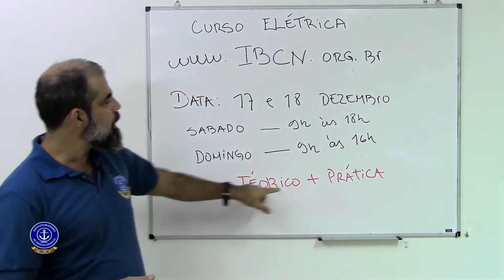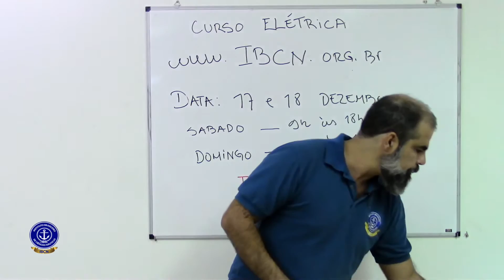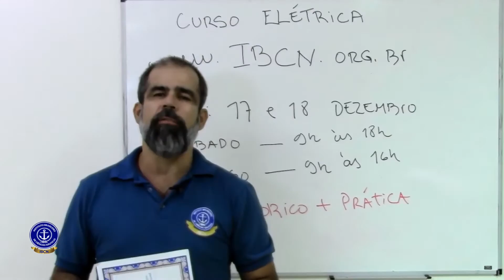IBCN - Chamada Curso Elétrica Náutica/RJ 17 e 18 Dez 2016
Curso de Elétrica Veleiros, Escunas, Traineiras, 17 e 18 ( sábado e domingo - 9h as 18h ) de Dezembro/RJ